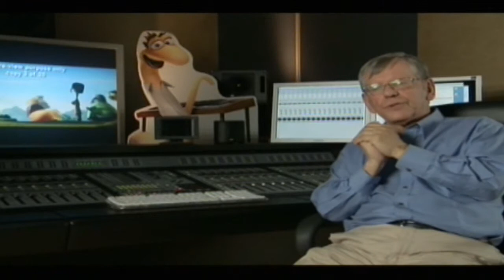Sunshine Barry und die Discowürmer - Herbert Feuerstein "Vater" über seine Rolle im Film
Sunshine Barry und die Discowürmer der Kultfilm aus Dänemark erobert nun auch die deutsche Kinoleinwand!

Schauspieler:
Hella von Sinnen, Roberto Blanco, Dirk Bach, Ben, Herbert Feuerstein, Sarah Tkotsch

Direktor : Thomas Borch Nielsen